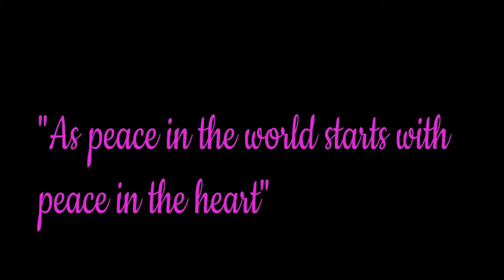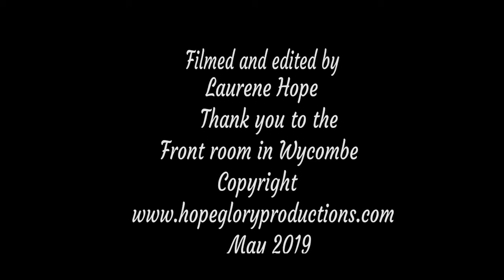How to stay sane in a crazy world Laurene Hope live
Call Mon-Sat daytime:
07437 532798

To book a talk or one to one or workshop please email